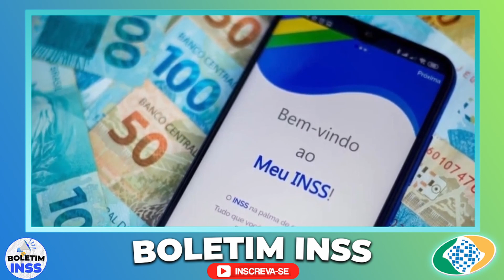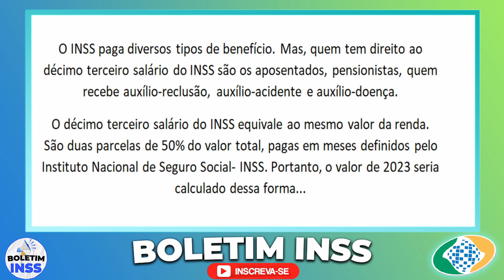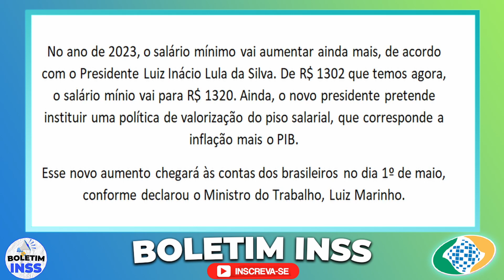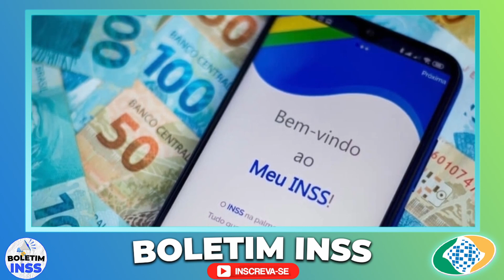NOVO SALÁRIO MÍNIMO R$1.550 HOJE DIA 12/04 - MILAGRE NA QUARTA-FEIRA, APOSENTADO PRECISA ASSISTIR!